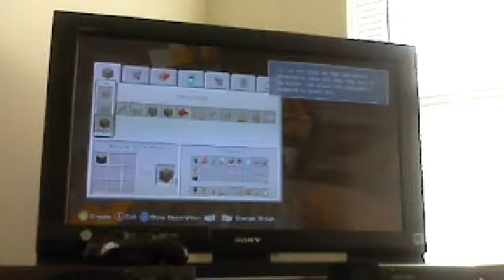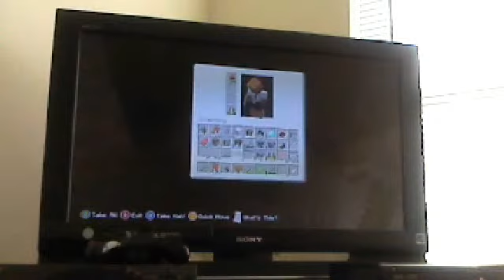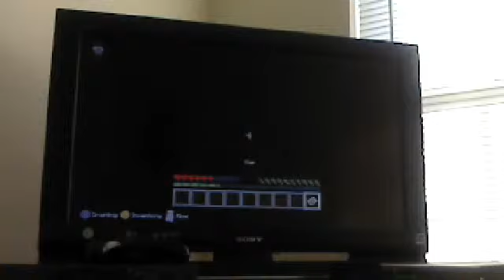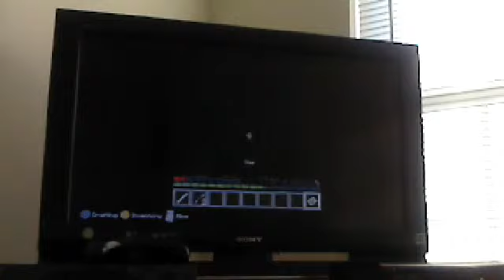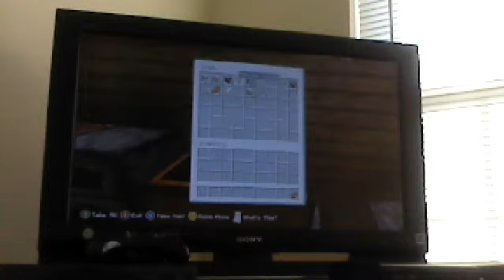Minecraft: Hardcore Survival #5 We Died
watch me and maha play survival